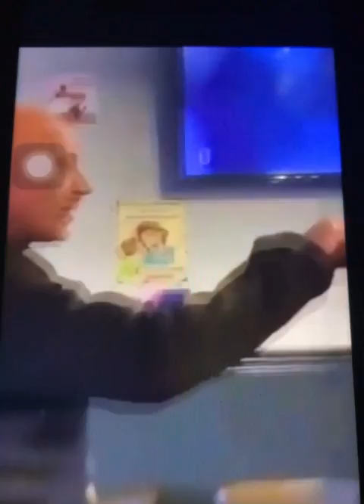DARREN GEE EXPOSES LIVERPOOL GANGSTER BULLY DAVID SPACKMAN BOOTLE BULLY SNITCH